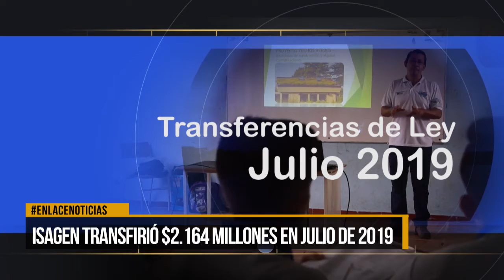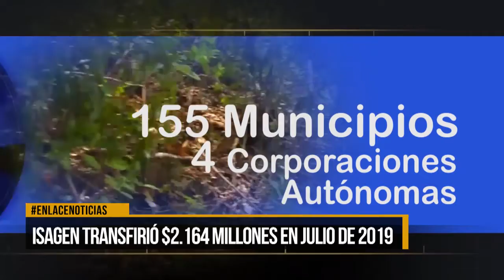Isagen transfirió $2.164 millones en julio de 2019